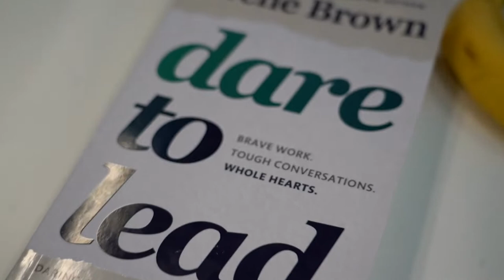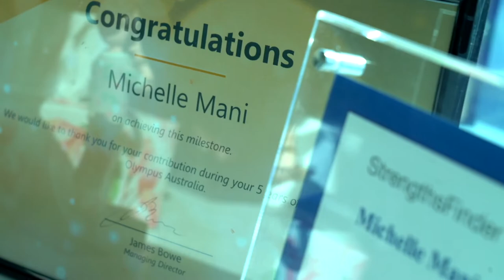Working at Olympus - Millennials in MedTech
In early March 2020, digital healthcare publication PulseLine came to our head office to shoot a video feature with some of our co-workers covering the topic of “Millennials in MedTech”.

Watch to see what our very own Trili, James, Alex and Michelle had to say about their experience of working in this extremely rewarding sector.

We'd like to thank PulseLine for allowing us to publish this item. You can view their original feature story